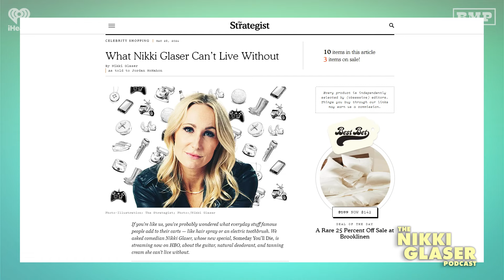# 467 Nikki's Tirade, 'I'm Seated' & The Pup Has A Name! | The Nikki Glaser Podcast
Nikki shouldn’t have to go on a tirade for rich people to understand that they need to help out their less fortunate family members with no strings attached. Nikki is proud to have this responsibility and is no longer interested in the theatrics of buying expensive gifts for loved ones. NNikki’s new social media guru, Emily, is the Gen Z vibe queen she’s been missing. They’re all wondering how more stuff doesn’t get swiped from baggage claim. In the Final Thought, Nikki goes through some of her essential picks from The Strategist column, “What Nikki Glaser Can’t Live Withou" and announces her dog's name!

🌟 MY TEAM
EXECUTIVE PRODUCER: Noa Avior
VIDEO PRODUCER: Mark Cantin
VIDEO EDITOR: Kelly Petronis
THEME MUSIC BY: Anya Marina

Contents:
00:00 - Start
00:10 - Nikki’s Tirade/Lending Money To Family
13:27 - Emily & Gen Z Terms/ ‘I’m Seated’/Bad Sets and Comedy Crowds
41:46 - Airport Thefts/Stolen Luggage
47:29 - Final Thought: The Strategist -What Nikki Glaser Can’t Live Without & Nikki’s Dog Finally Has a Name!

The Nikki Glaser Podcast is your daily companion and BFF that is real, fast-paced, and peppered with Nikki’s sense of humor and honesty to keep you sane, well-informed and laughing through life. Every Monday through Thursday, comedian and infamous roaster Nikki Glaser provides a fun and brutally honest look into current pop-culture and her own personal life.